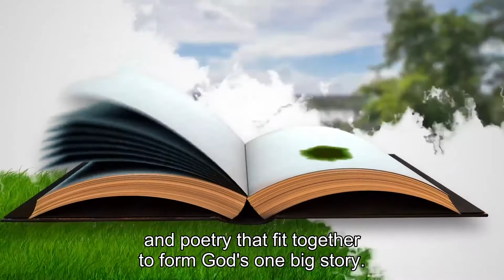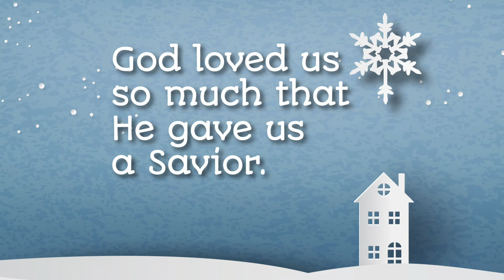Rio Kids | Jesus Is Born | Dec 20th Story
This week, we travel to Bethlehem with Mary and Joseph and prepare for the birth of Jesus.

What is Christmas really about? Well... Jesus!